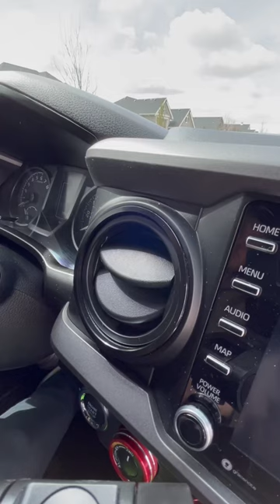Offroam Tacoma Phone Holder